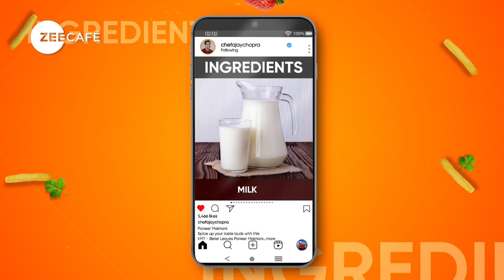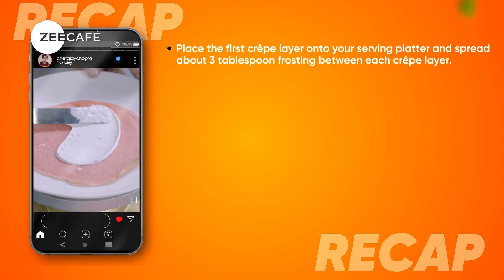Chef vs Fridge S03 - Masterclass for Dummies - French Crepe - French Dessert - Chef Ajay Chopra